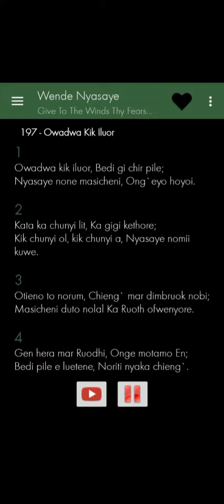Owadwa Kik iluor | Give the wind they fears | Wende Nyasaye no. 197